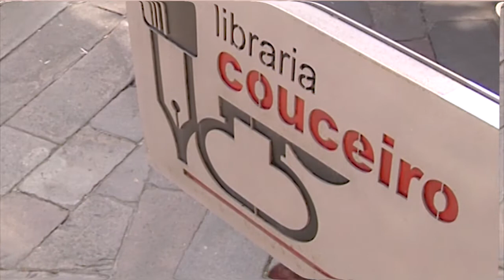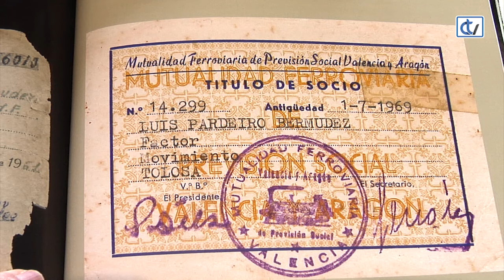Libraría Couceiro: Chegada, saída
O antigo camiño de ferro de Santiago de Compostela- A Coruña’, da autoría de Manuel Pazos Gómez, é unha recomendación da libraría Couceiro que nos achega a historia do tren entre Compostela e a cidade herculina, inagurado no 1943. Unha publicación que nos descobre unha parte do patrimonio ferroviario, dos lugares por onde pasa e das curiosidades desta liña férrea.